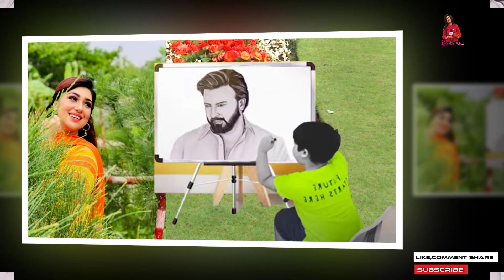শাকিব অপু এক সাথে থাকলে কেমন হত ছেলে আব্রাম খান জয়ের জীবন!দেখুন ভিডিও!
শাকিব অপু এক সাথে থাকলে কেমন হত ছেলে আব্রাম খান জয়ের জীবন!দেখুন ভিডিও!,কোরিয়ান 'দ্য টার্গেটে'র নকল শাকিব খানের সিনেমা 'পাসওয়ার্ড' | Showbiz অবশেষে বুবলি-ববিদের বাদ দিয়ে নিজের বউকে কাছে পেতে চান শাকিব খান | সুপারহিট HD চলচ্চিত্র | আমার নাম খান | মাই নেম ইজ খান | ফুট শাকিব খান, অপু বিশ্বাস, মিশা Sawdagor নিউ বাংলা সিনেমা 2019 ঠ শাকিব খান ঠ অপু বিশ্বাস ঠ KJ টিভি ঠ কলকাতা থেকে ফিরেই আব্রাহাম কে স্কুলে দিতে অপু বিশ্বাস ও শাকিব খান !! Shakib-Apu! PASSWORD MOVIE নিয়ে মুখ খুললো শাকিব খান সত্য ঘটনা খুলে বল্লেন সাক্ষাৎকারে শাকিব খানের সিনেমা নিয়ে সারাদেশে তোলপাড় ! সেই‘গাল্লি বয়’রানকে কতো টাকা দিলেন শাকিব খান !! দেখুন.. Ami Rana Gully Boy New Song 2019 কোলকাতার মিমিকে তাক লাগালেন শাকিব খান! | শাকিব মিমির সিনেমা আসছে | shakib Khan | mimi chakraborty পাসওয়ার্ড এর নকল অভিযোগ নিয়ে মুখ খুললেন শাকিব খান  এইমাত্র পাওয়া খবর !! সাত পাকে বাঁধা পড়ল শাকিব বুবলি | shakib khan and bubly marriage দেব এ কি বললেন শাকিবের "SWAG SONG" দেখে? Password Eid Movie 2019 শাকিব বল্লেন এখন আমার বউ দরকার ছেলে আব্রাম কে ভিডিও কল দিয়ে অপু বিশ্বাস এর সাক্ষাৎকার | SHAKIB APU শাকিব খানের নতুন মিশন আসছে আরো বড় ধামাকা | Moner moto manush pailam na | shakib Khan ঈদে শাকিব খান সালমান খানের দাপটে মাঠ ছাড়া কোলকাতার দেব জিত | খান ভাইদের কেলমা দেখলো এশিয়া শাকিব খানের পাসওয়ার্ড ছবি নিয়ে একি বললেন মধুমিতা সরকার !! Modhumita Sarkar with Shakib Khan বউকে কাছে পেতে চাচ্ছেন শাকিব খান বল্লেন অপু বিশ্বাসের সঙ্গে ছেলে আব্রাম | shakib apu abram khan joy এইমাত্র অপু বিশ্বাস কে নিয়ে শাকিব খান সরাসরি লাইভ সাক্ষাৎকারে হাজির হলেন দেখুন- প্রশ্ন উত্তর পর্ব ১ Password যে নকল তা সামনে আসার পর কি বললেন শাকিব খান। Shakib Khan Jamuna TV,Dohon Bangla Tv,Banglar Gutibazz,Anondo Vubon,Narail Xpress News,কোরিয়ান 'দ্য টার্গেটে'র নকল শাকিব,অবশেষে বুবলি-ববিদের বাদ দিয়ে,সুপারহিট HD চলচ্চিত্র, আমার নাম খান,মাই নেম ইজ খান,কলকাতা থেকে ফিরেই আব্রাহাম,শাকিব খানের সিনেমা নিয়ে সারাদেশে,এইমাত্র ছেলে আব্রাম জয় কে,এইমাত্র অপু বিশ্বাস কে নিয়ে শাকিব খান,সাকিব খান নিউ বাংলা,প্রধানমন্ত্রীর কাছে কেদে কেদে,অপু বিশ্বাস কে সঙ্গে নিয়ে নতুন Star golpo এইমাত্র ছেলে আব্রাম জয় কে ভিডিও কল দিয়ে কি কি করলো শাকিব খানের সঙ্গে মা এইমাত্র অপু বিশ্বাস কে নিয়ে শাকিব খান সরাসরি লাইভ সাক্ষাৎকারে হাজির হলেন দেখুন- প্রশ্ন উত্তর পর্ব ১ সাকিব খান নিউ বাংলা অ্যাকশন মুভি | সম্পূর্ণ HD বাংলা চলচ্চিত্র | অপু বিশ্বাস - সাকিব খান প্রধানমন্ত্রীর কাছে কেদে কেদে জা বললেন অপু বিশ্বাস!! Actress Apu Biswas মুখ খুললেন অপু বিশ্বাস, মায়ের নিষেধ শুনলে বেঁচে থাকত রিফাত অপু বিশ্বাস কে সঙ্গে নিয়ে নতুন মুভির ঘোষণা দিলো শাকিব খান খুশিতে যা বল্লেন সাক্ষাৎকারে | SHAKIB APU